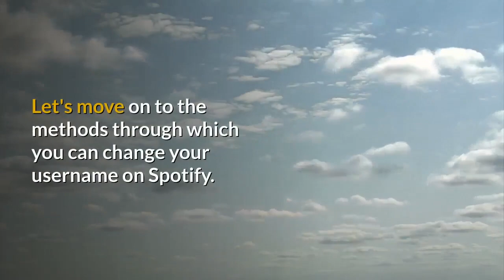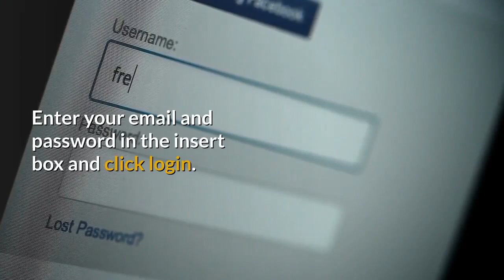HOW TO CHANGE SPOTIFY USERNAME